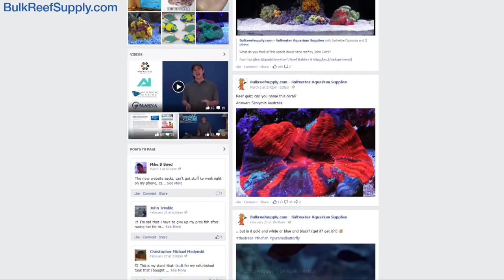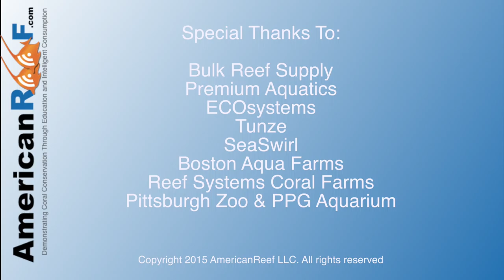Turks and Caicos - Americanreef Diving Series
On this episode of the AmericanReef, we have another video in the diving series.